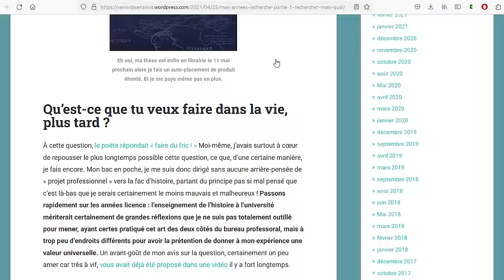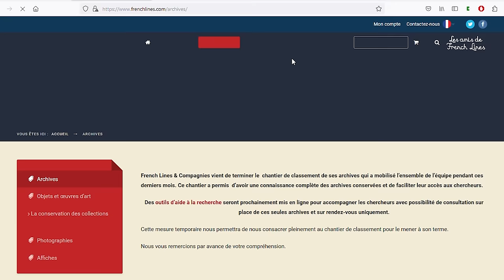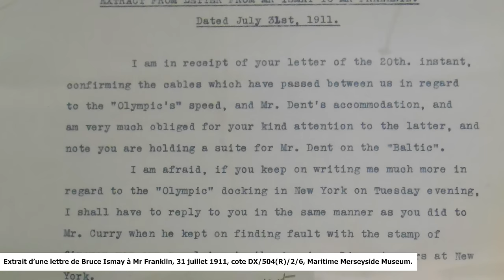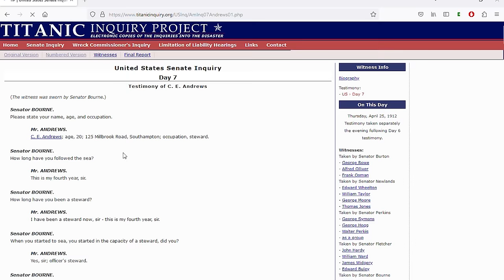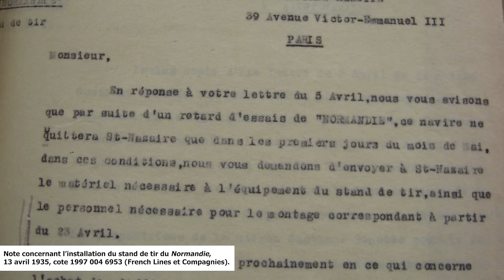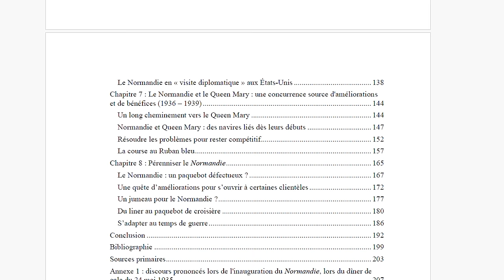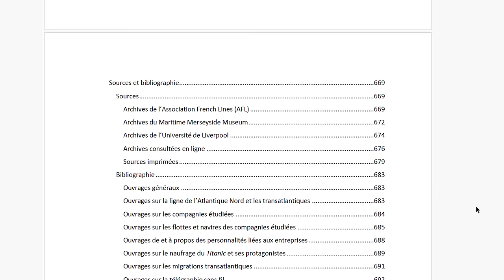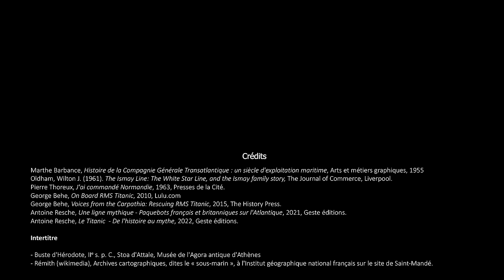Mon expérience de la recherche - Veni Vidi Sensi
C'est quoi un chercheur en histoire ? Comment on choisit ce qu'on va chercher ? Que fait-on dans les archives (à part éternuer à cause des vieux papiers) ? Autant de questions auxquelles cette vidéo essaie de répondre à partir de mon cas personnel.

Au sommaire :

00:00 : Introduction
01:59 : Pourquoi la recherche ?
07:17 : Rechercher, mais quoi ?
23:46 : Ceux qui étaient là avant
33:43 : Plongée dans les archives
56:13 : Rédiger, soutenir
1:10:54 : Mettre en valeur la recherche